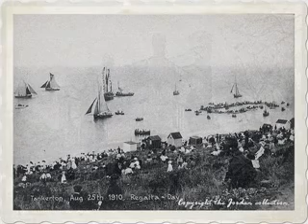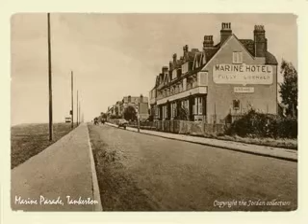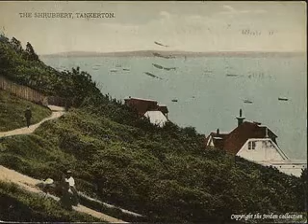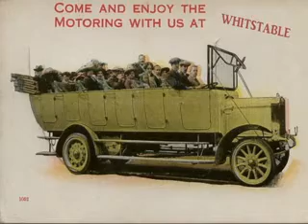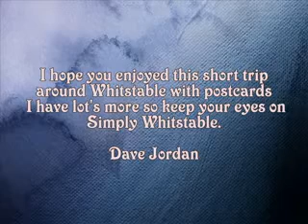whitstable a seaside town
A nostalgic trip around Whitstable with postcards from the Jordan collection.